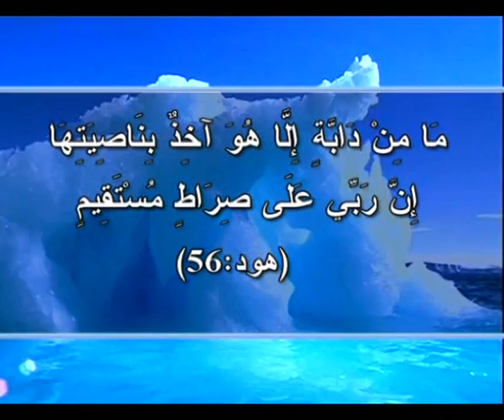التضحية عند الكائنات الحية - 3/5